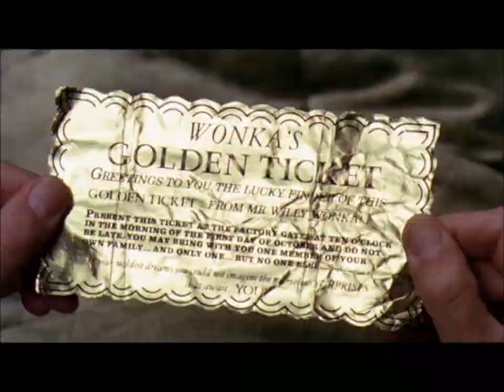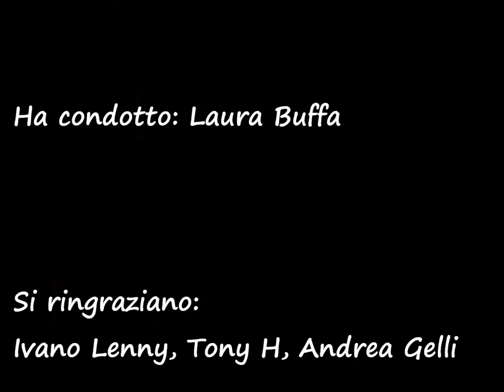VisiOnAir @cinema: 09.10.14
Benvenuti ad un nuovo appuntamento con il mondo del cinema visto da VISIONAIR. Andiamo subito a scoprire quali sono i nuovi film che escono in sala questa settimana. Iniziamo dalla fantascienza con "Maze Runner - Il Labirinto", di Wes Ball. Il film racconta di un'utopia, di una sorta di finto giardino dell'Eden ed è tratto dal primo libro di una serie scritta da James Dashner, pubblicato nel 2009 e subito entrato nella classifica dei bestseller del New York Times. C'è da scommettere che se il film andasse bene al botteghino, presto vedremo spuntare tutti gli altri seguiti praticamente già scritti. Continuiamo con un film d'azione molto atteso: "The Equalizer - Il Vendicatore", diretto da Antoine Fuqua, con Denzel Washington. Si tratta dell'adattamento di una serie degli anni '80 che si intitolava "Un Giustiziere a New York". Per chi - come me - non ha mai visto il telefilm, il protagonista è un detective privato, ex agente segreto che, dopo aver finto la sua morte, trascorre una vita tranquilla in campagna. La calma, però, è destinata a finire quando una giovane prostituta viene minacciata dai suoi sfruttatori. L'agente torna in azione provocando le ire della mafia russa che tenta di eliminarlo attraverso agenti della CIA corrotti. Non è propriamente un film d'azione ma è di certo un thriller "I Due Volti di Gennaio" con Viggo Mortensen, Kirsten Dunst e Oscar Isaac. Il film è tratto dall'omonimo romanzo di Patricia Highsmith adattato dallo sceneggiatore iraniano Hossein Amini, che qui è al debutto alla regia. Il film, ambientato nel 1962, racconta le relazioni pericolose tra una coppia di americani in vacanza ad Atene e una guida turistica in fuga dal proprio passato. Si parla di passione, ma con tutt'altri toni, anche in "Amore, Cucina e Curry", dello svedese Lasse Hallstrom, che racconta il confronto e la possibile armonia fra due grandi cucine, quella francese e quella indiana, e il potere del cibo contro l'intolleranza. Anche questo film è tratto da un libro ed è stato coprodotto da Steven Spielberg e Oprah Winfrey.
Torniamo ai sentimenti ma dipinti con tinte più buie con l'italiano "Amoreodio", che racconta la storia di una 17enne apatica e frustrata che trascorre le giornate in compagnia del suo ragazzo. Quando non è con lui, incontra di nascosto altri ragazzi, guarda video proibiti su internet e litiga continuamente con i propri genitori. La monotonia del piccolo paese in cui vive, la trascina in un vortice di trasgressione. Rimaniamo in territorio drammatico e parliamo ancora di famiglia con "Joe", di David Gordon Green, con Nicholas Cage. Anche questo film, presentato l'anno scorso in concorso al Festival di Venezia, è tratto da un libro, scritto da Larry Brown. La storia racconta il legame che si crea fra un ragazzino, che non ha nulla, e un uomo duro che lo aiuta a rifarsi una vita. E' un film del quale si è parlato molto bene al Lido che (se non ricordo male) aveva messo d'accordo critica e pubblico… si era addirittura parlato di una possibile Coppa Volpi come miglior attore per Nicolas Cage. Eventualità che poi però non si è verificata. E non si scherza anche quando si tratta di scuola, almeno in "Class Enemy", opera prima del regista sloveno Rok Bicek. Qui è di scena un professore duro, uno che sembra un nazista, ma forse la sua vera colpa è solo quella di avere certezze. Abbiamo parlato prima di festival e questa settimana esce anche "Il Regno d'Inverno - Winter Sleep": poema da camera turco di tre ore e quindici minuti del regista Nuri Bilge Ceylan, Palma d'Oro al 67° Festival di Cannes e candidato per la Turchia agli Oscar. Il film racconta il dramma personale di un attore in pensione che ora è proprietario di un piccolo hotel in Anatolia. E sempre parlando di festival, esce "Io Sto Con la Sposa", presentato all'ultimo Festival di Venezia nella sezione Orizzonti. Si tratta di un documentario che racconta una storia veramente accaduta. Un poeta palestinese siriano e un giornalista italiano incontrano a Milano cinque palestinesi e siriani sbarcati a Lampedusa in fuga dalla guerra e decidono di aiutarli a proseguire il loro viaggio clandestino verso la Svezia inscenando un finto matrimonio. Per finire, esce anche la commedia "Tutto Molto Bello" di Paolo Ruffini, che racconta la storia di una strana coppia, Giuseppe e Antonio: due personaggi che si ritrovano in ospedale in attesa del primo figlio. Il tutto sperando di bissare il successo dell'ultimo film di Ruffini ("Fuga di Cervelli") che incassò 6milioni di euro.